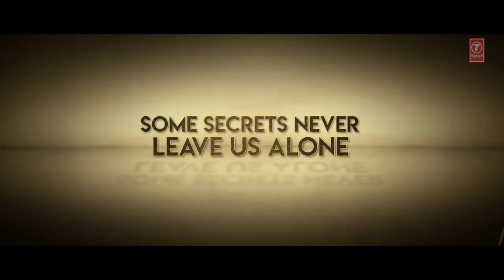Aashiq Banaya Aapne video song Hate Story 4 Urvashi Rautela Karan Wahi